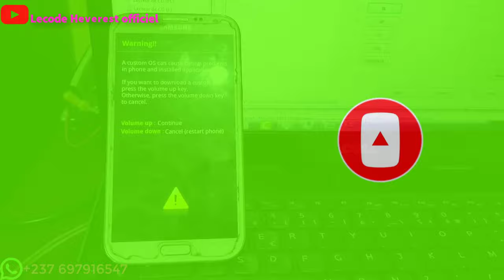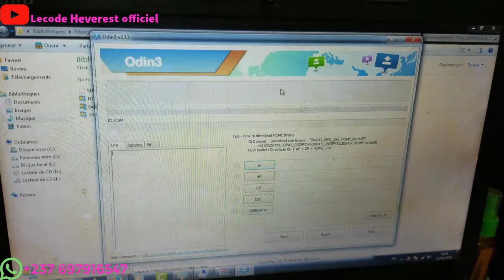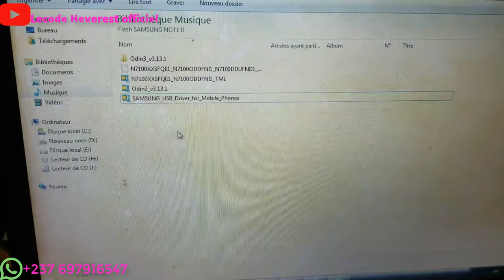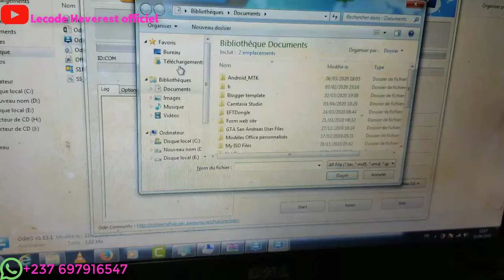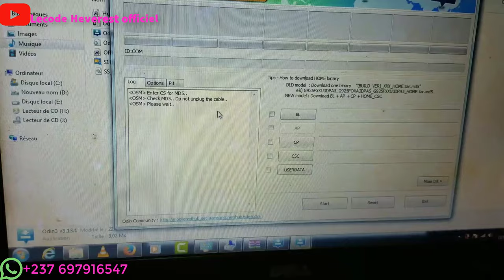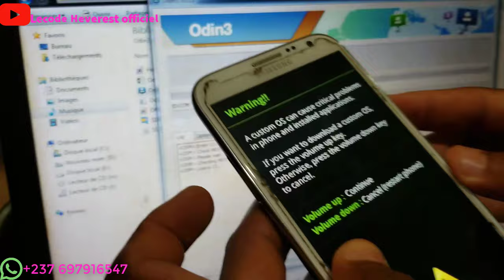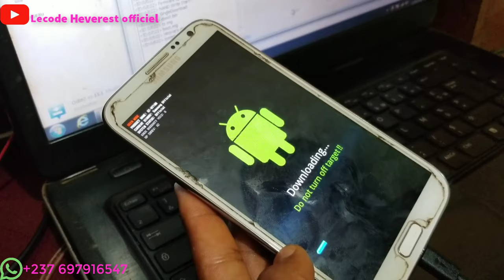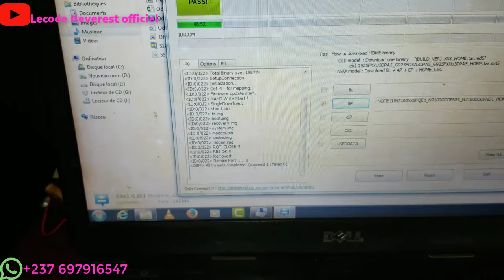Comment Flasher les SAMSUNG ANDROID avec le logiciel ODIN : FORMATION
Salut les geeks, dans cette nouvelle vidéo sur les appareils SAMSUNG, je t'apprend à les flasher avec le logiciel ODIN. Tout d'abord j'ai fais un résumer du fonctionnement de ODIN donc je pense vous allez.